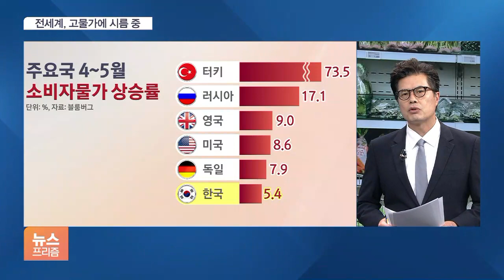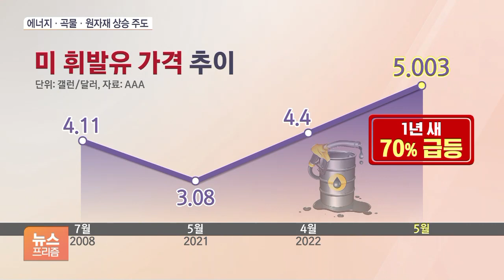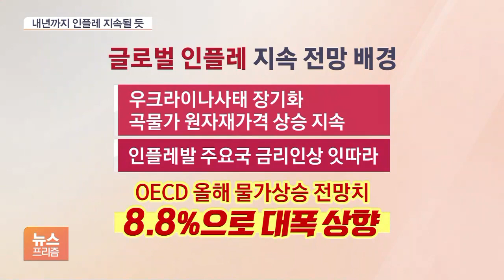전세계 인플레발 '패닉'…물가 앞으로 더 오른다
[앵커]

글로벌 인플레 파장이 금융시장을 비롯해 전 세계 각 분야로 빠르게 확산되고 있는데요.

각국의 인플레 상황은 어느 정도인지, 앞으로 언제까지 이런 고물가 상황이 계속될 건지 알아보겠습니다.

임종윤 기자 나왔습니다.

고물가 상황이 그나마 우리는 나은 거라면서요?

[기자]

다른 나라 상황을 보면 터키는 소비자물가가 지난 4월 기준으로 73%나 폭등했고요.